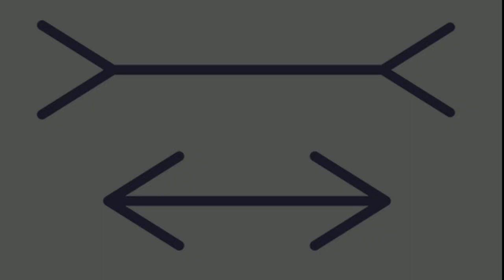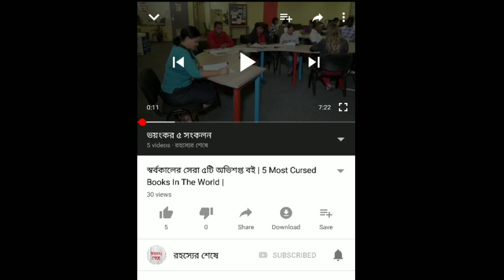Hallucination: Don't Watch This Video!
When some one is forced to do something what the other person want, that is called hypnotization. When a person gets hypnotized then the person hallucinates. Let's see how it happens.